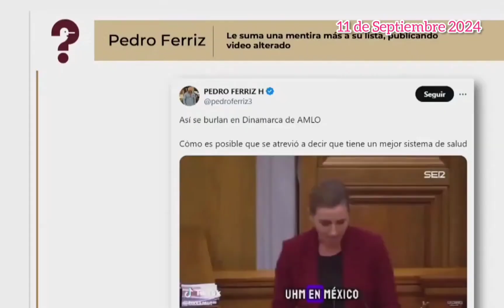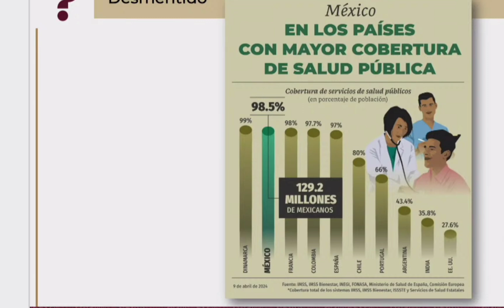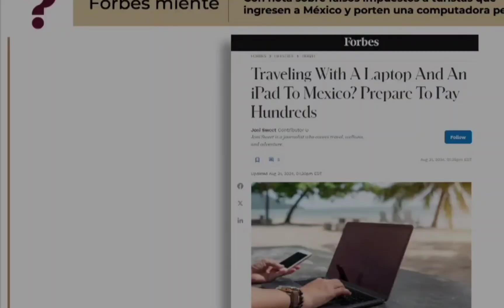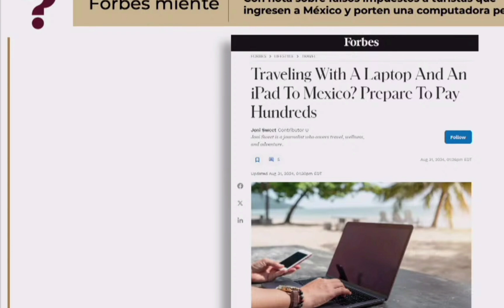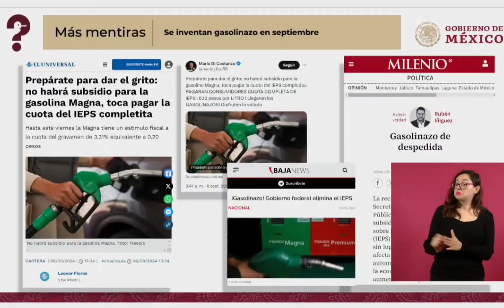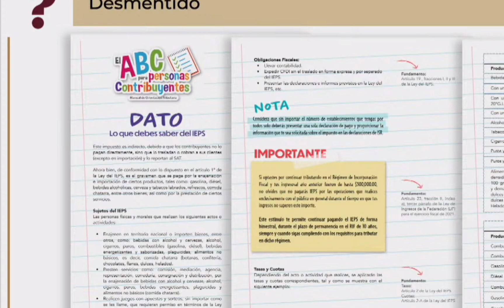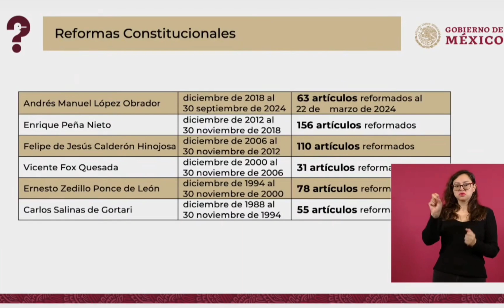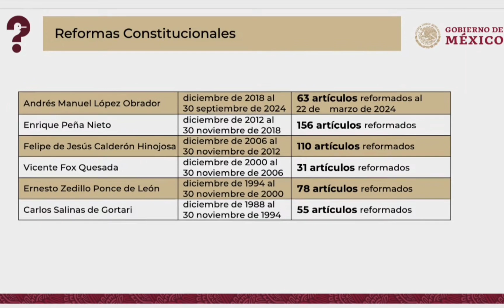¡Ferriz y Crespo desenmascarados! Las mentiras sobre AMLO y LaSaludEnMéxico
AnaElizabethGarcíaVilchis en la sección "Quién es quién en las mentiras", desenmascara varias falsedades difundidas por figuras como @Pedro Ferriz de Con - Oficial y JoséAntonioCrespo . Ferriz manipuló un video para hacer creer que Dinamarca se burla de AMLO, mientras que Crespo presentó un video falso sobre obras de infraestructura atribuyéndolas erróneamente a la 4T. Vilchis también refutó la mentira de @Forbes México sobre supuestos impuestos a turistas por portar computadoras, y la farsa sobre un "gasolinazo" en septiembre.